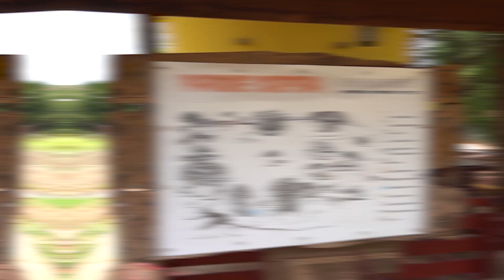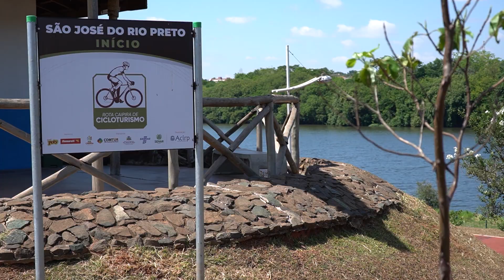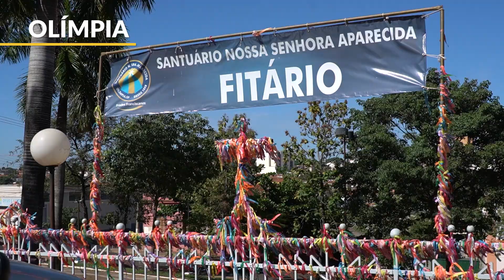Região Turística Águas, Cultura e Negócios reúne cultura, lazer e negócios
A Região Turística Águas, Cultura e Negócios possui uma variedade de lindas paisagens naturais. Privilegiada com rios, patrimônio arquitetônico, manifestações culturais como o folclore, achados arqueológicos, trabalhos artesanais e comida boa, a região proporciona uma experiência única aos visitantes.

Não deixe de fazer passeios culturais, conhecer a experiência de vida do caipira, percorrendo os caminhos dos bairros e propriedades rurais, encontrando um povo de vida simples, aproveitar as águas termais de parque aquático e fazer muitas compras.

Embarque nesta viagem e conheça as cidades que integram a  Região Turística Águas, Cultura e Negócios!